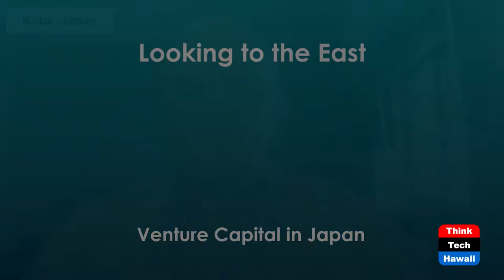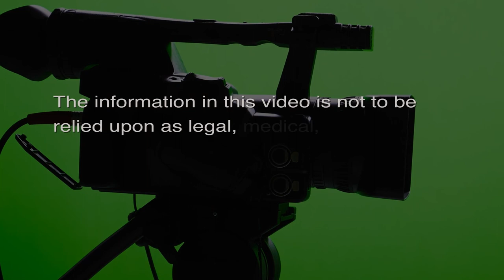Venture Capital in Japan (Looking to the East)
How venture capital is done in Japan.  The host for this episode is Stephen Zurcher.  The guest for this episode is Aruna Basnayake.

We look at how a well regarded venture capitalist got started in Japan and what he does to find and fund investments of companies in the country.